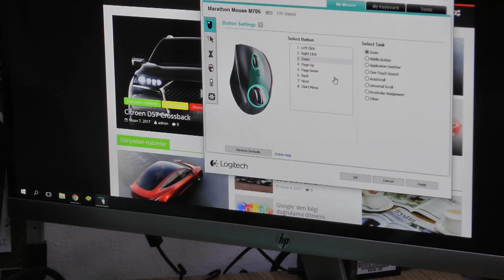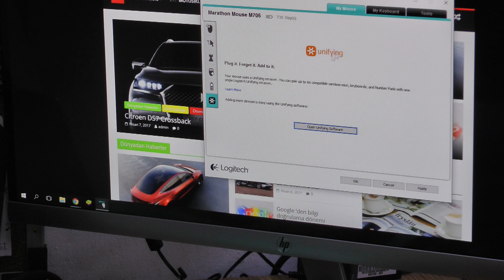Logitech K360 Kablosuz Klavye ve M705 Kablosuz Mouse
Marka olarak gerçekten çok beyendiğim Logitech'in iki ürününü birarada sizlere tanıtmaya çalıştım.
Logitech K360 Kablosuz Klavye hafif, çok yer tutmayan, diri tuşları ve kullanışlı özellikleri ile birlikte
Logitech   M705 Kablosuz Mouse atanabilir tuşları, çok hassas kullanımı ve inanılmaz pil tasarrufu ile bizlerin beğenisi kazandı.